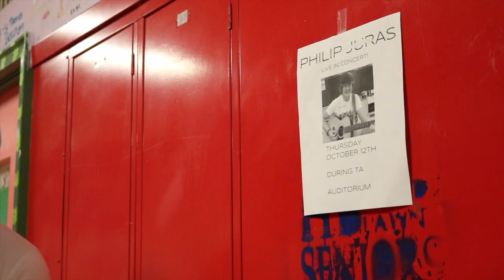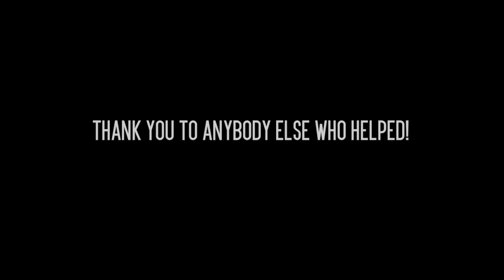Phillip Juras - Speechless and Hopeless (Official Video)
Official music video for Speechless and Hopeless by Phillip Juras. Thank you to anyone who helped with this project!